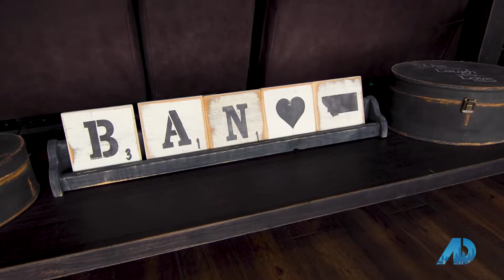Episode 3 SNEAK PEAK American Dream TV in BILLINGS, MT!